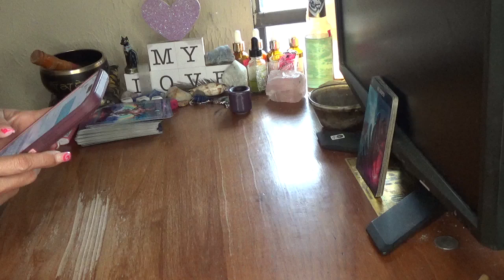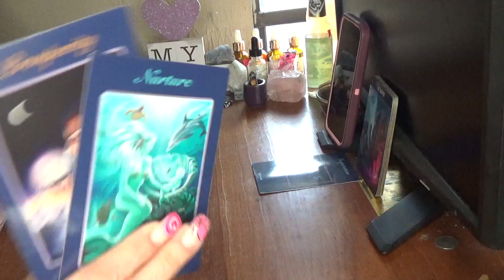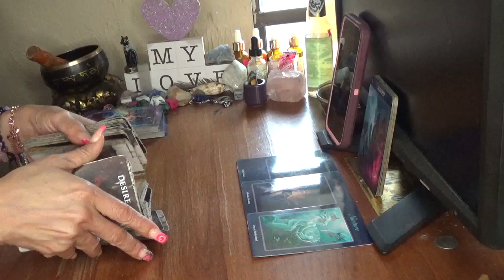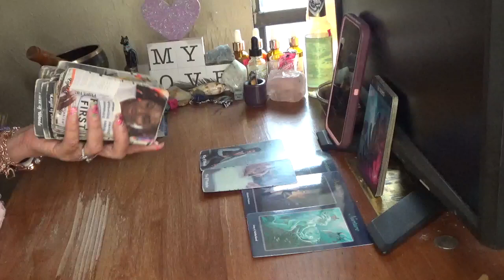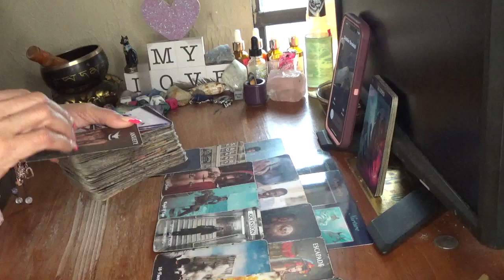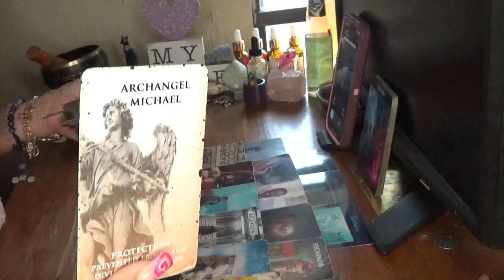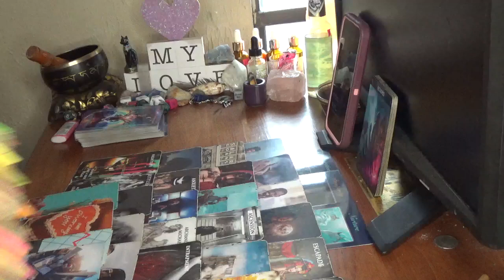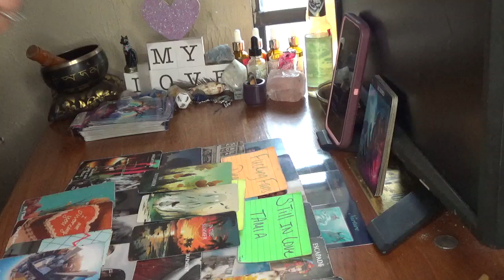Scorpio Someone Views U As Their Husband R Wife & U Bout To Find Ths Out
/ whitebutterfl.  .